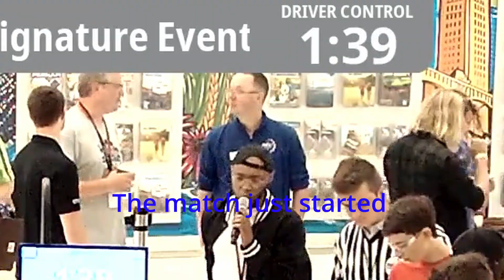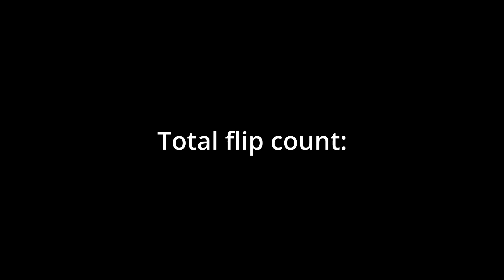VEX Robotics | MOA | Fails & Falls